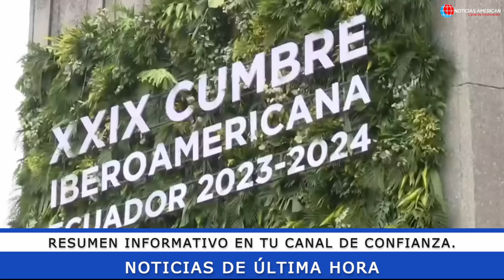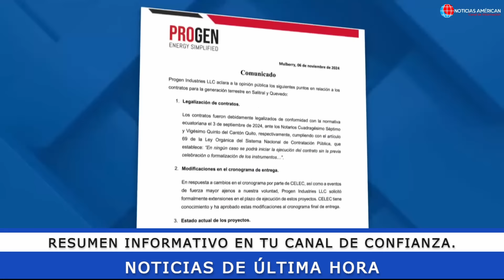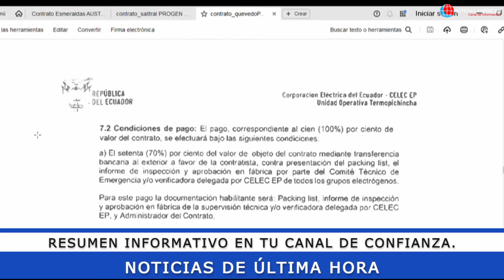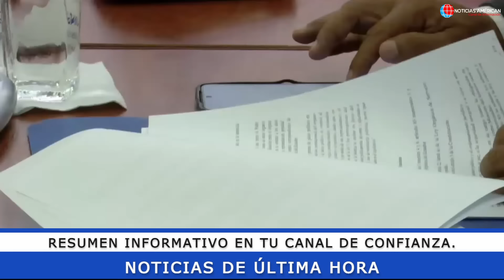NOTICIAS ECUADOR: HOY 17 DE NOVIEMBRE 2024 ÚLTIMA HORA